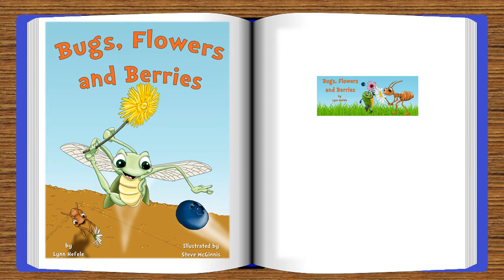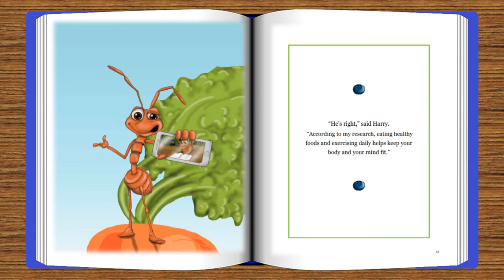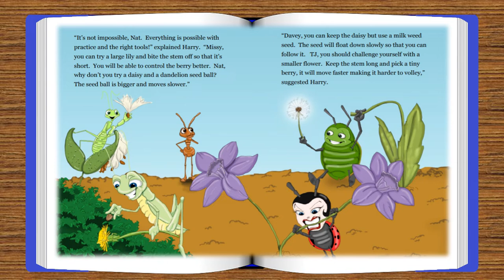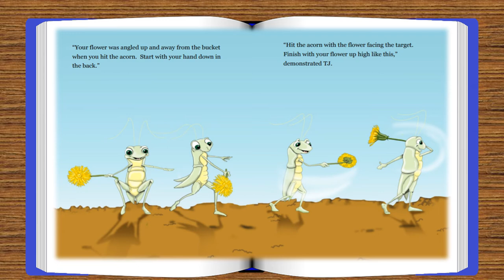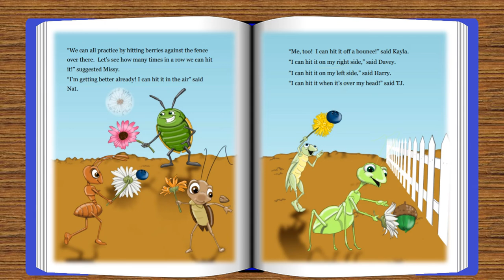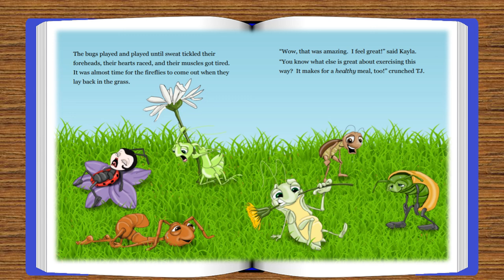Bugs Flowers and Berries Video Ebook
Harry the Ant teaches his pals that exercise comes in a lot of different forms and that playing tennis is simple with practice and the right equipment.  Perfect for teaching students about differentiation. This book is the sequel to Bugs and Bubbles.